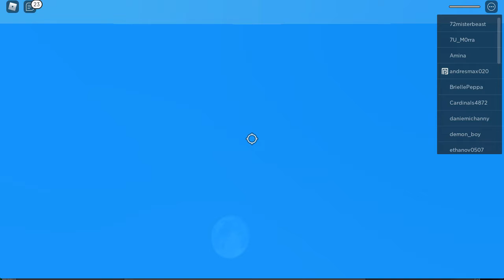Surviving the most dangerous disaster in Roblox!